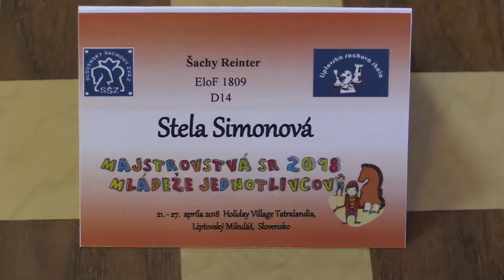D14 1.1. Stela Simonová - Daniela Ďatelová 1:0